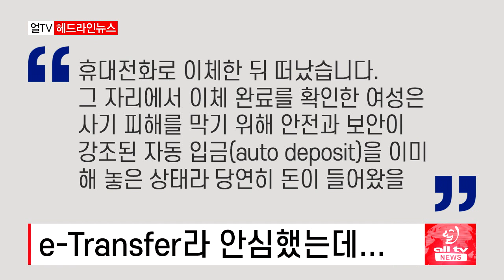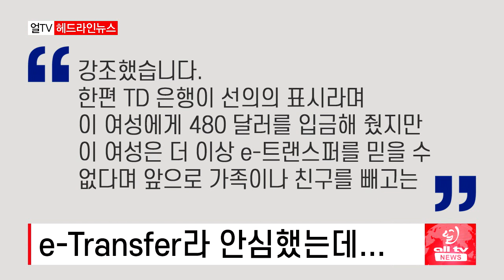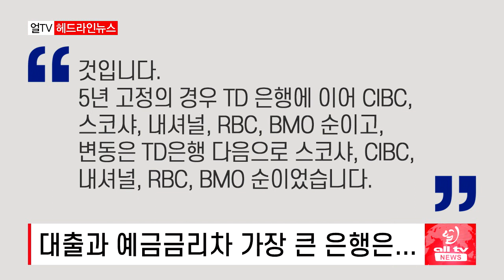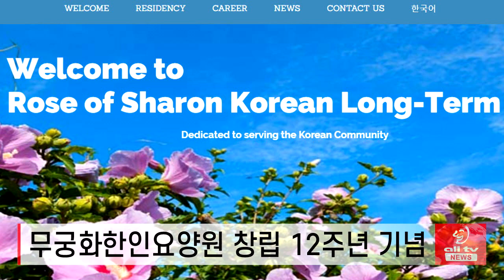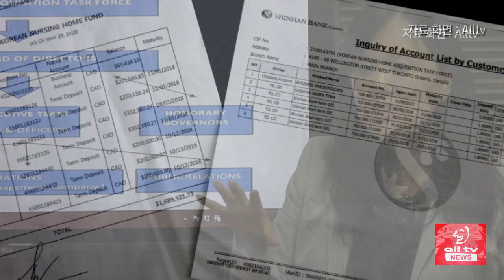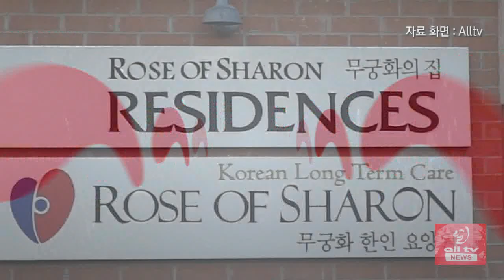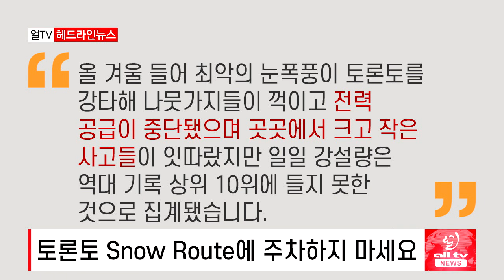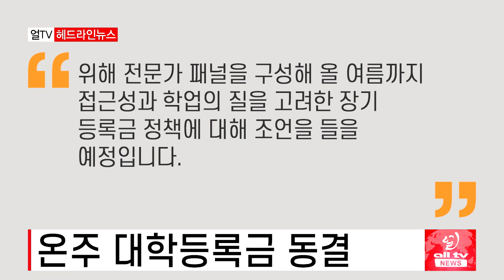e-Transfer라 안심했는데... - 2023년 3월6일 (월)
e-Transfer라 안심했는데..
대출과 예금금리차 가장 큰 은행은..
무궁화한인요양원 창립 12주년 기념..